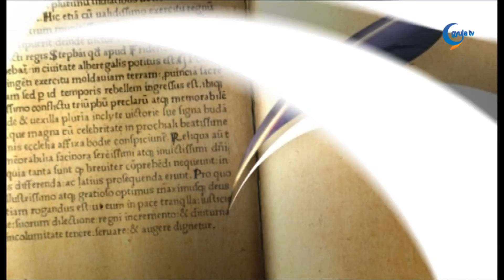03.08. Üzenet - Tóth Márta